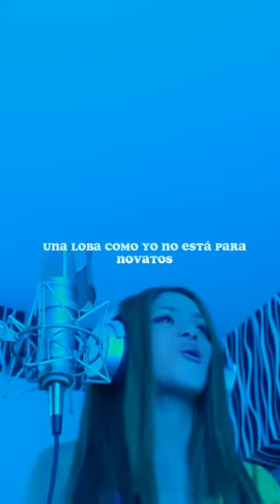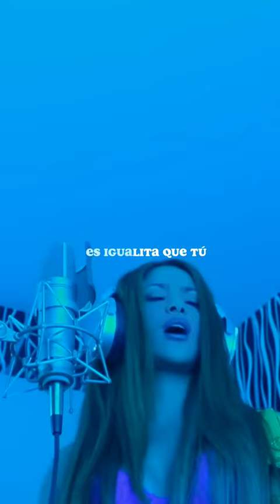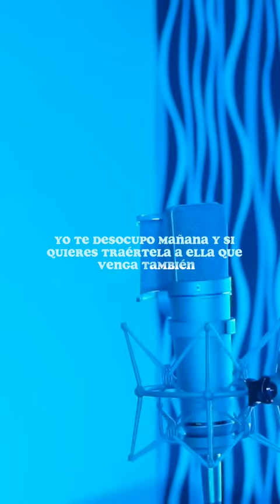Shakira || Bizarrap Music sessions 53 (letra)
Vídeo completo de la canción de Shakira con bizarrap